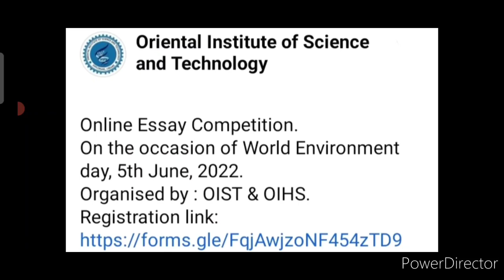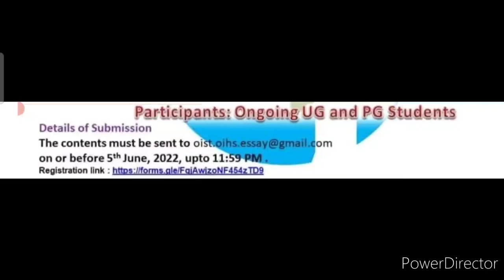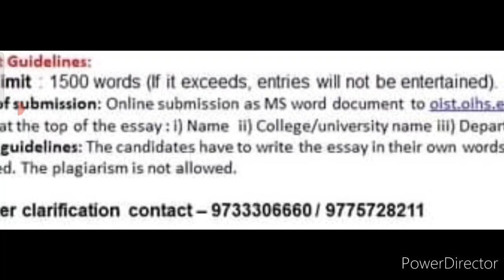Online Essay Competition 2022 Free🆓Win Attractive Prizes🏆🥇Online Competition 2022 Essay Writing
On the occasion of World Environment day, 5th June, 2022.
Organised by : OIST & OIHS.

3 Best A4 size Drawing books set in affordable amount